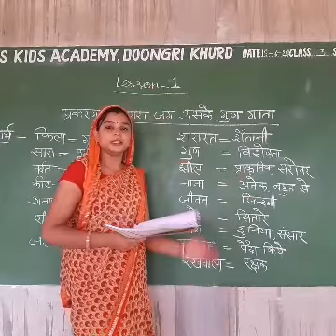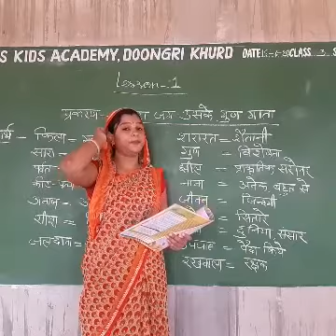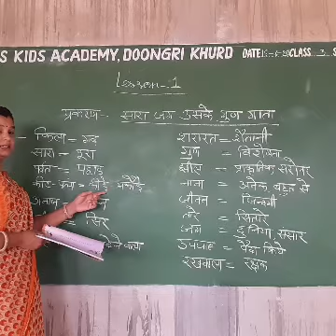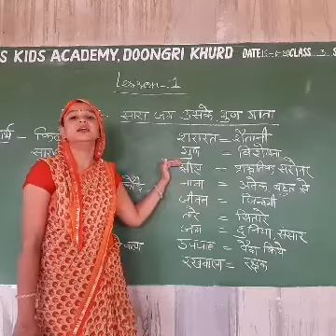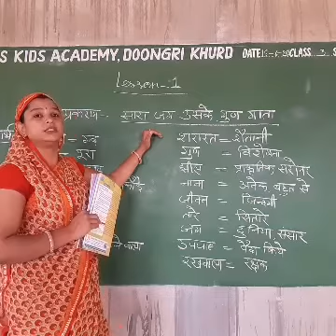3rd hindi 16 june